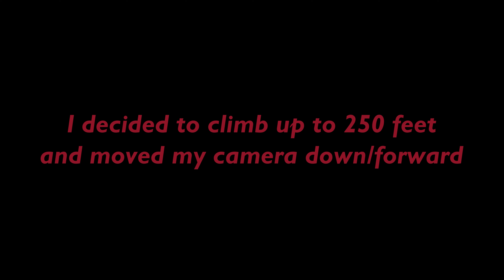Birds and a drone.